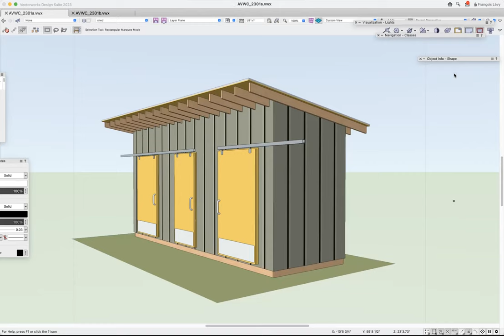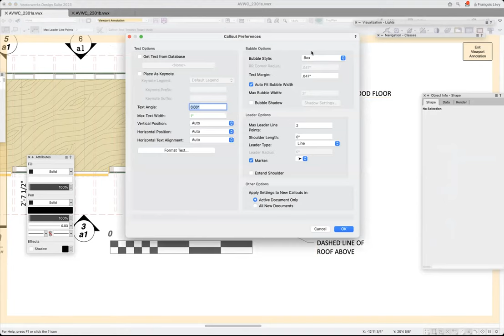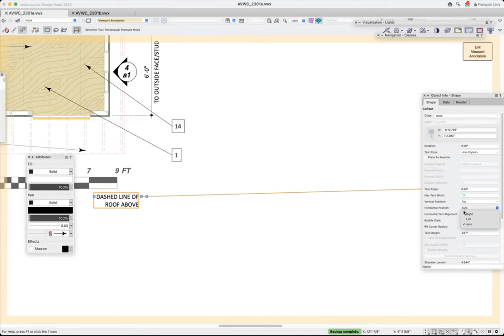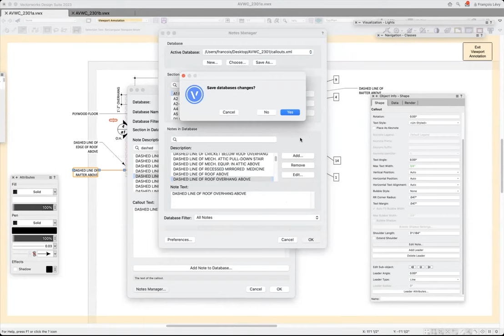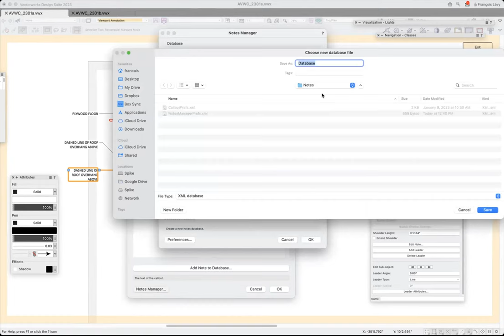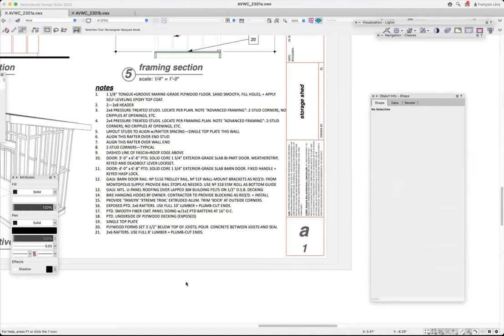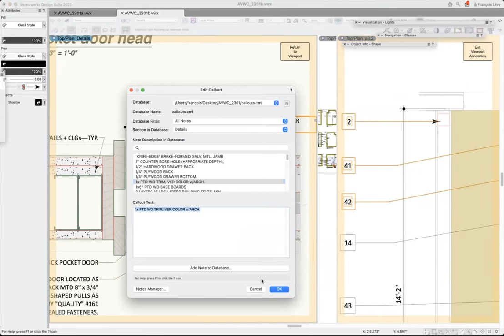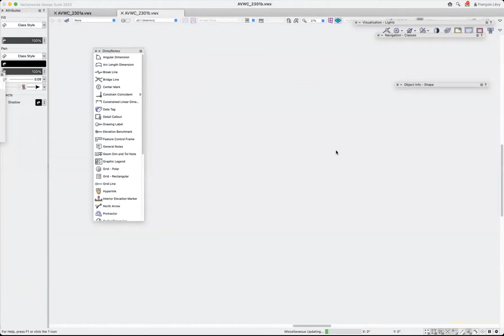Austin Vectorworks Community, January 2023: Callouts and Keynotes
This month, we discuss using the Callout tool for automating drawing notes and keynotes. Learn how to streamline your annotations using a central location for writing, saving, selecting, and placing oft-repeated notes. The Callout tool allows placement of notations directly in the drawing, whether as full text or a numbered Keynote. We'll also look at managing the Callouts database, and a methodology for ensuring consistent keynotes across the entire drawing set.